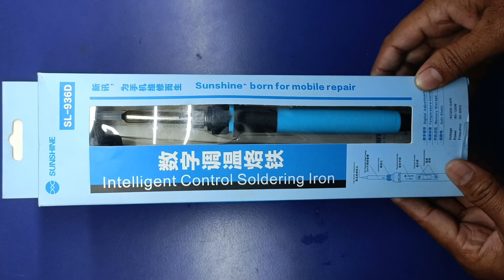SUNSHINE professional high quality iron 80 watt 60 watt fully automatic control system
Sunshine_Iron_SL-936D